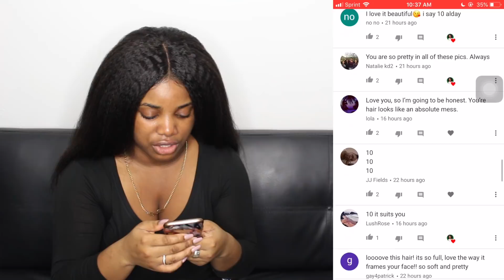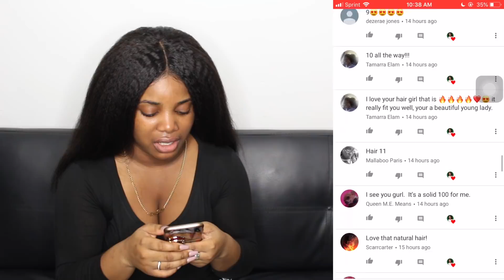BEST Kinky Straight Hair??? - SUBSCRIBERS RATE MY HAIR FT. DYHAIR777 | Thee Mademoiselle ♔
❤Extra $10 Off, Code: 7808 ( Order $50, it works)

❤Hair info:  Maylaysian kinky straight full lace wig 18" Cap Size: M (22-22.5''), Color 1b

Twitter|Instagram|Facebook : @TheeMlle

♔F A Q :
Name : Yvana Romelus
Stage Name : Thee Mademoiselle
Nickname : Shortyy/Vava
Ethnicity : Haitian 🇭🇹
Birthdate : 1/5/95
Location : NJ
Education : Bloomfield College Alumni 2017
-Communications//Concentration : Broadcast Journalism🎓

♔ VIDEO SPECS :
Camera :Canon T5i - 18-55 MM STM LENS
Lighting : 18' Neewer Ring Light
Editor : Final Cut Pro X // iMovie [MAC]⠀⠀⠀⠀⠀⠀⠀⠀